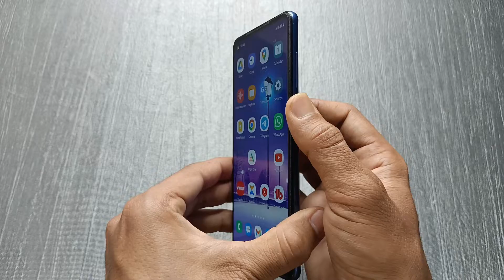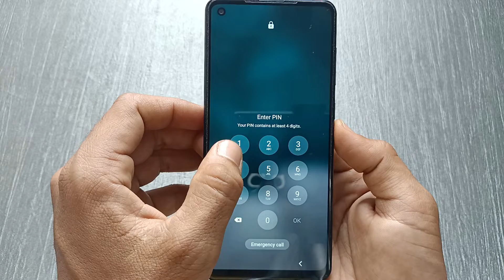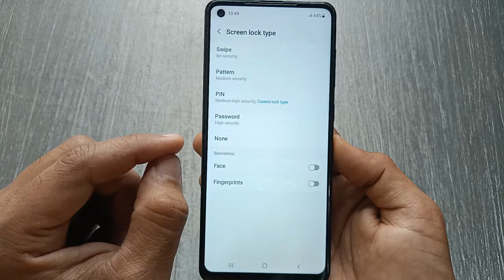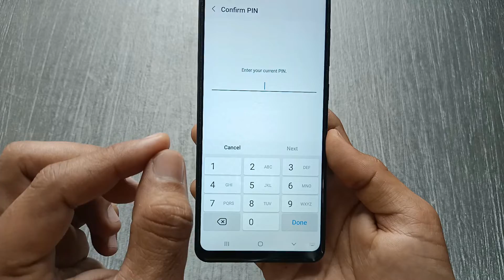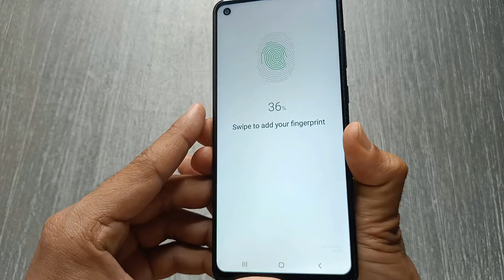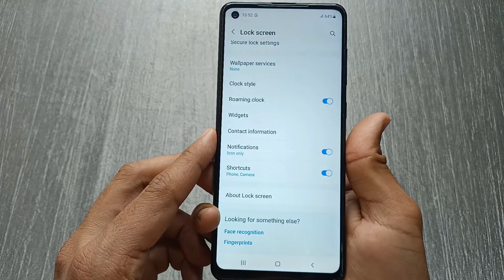Samsung mobile mein fingerprint kaise lagaye | Samsung ke phone me fingerprint kaise lagaye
Hi friends

Doston agar aapke pass mein koi bhi Samsung ka mobile phone hai aur aap usmein fingerprint lock lagana chahte Hain to kaise lagaenge is video ke andar aapko ful detail mein bataya gaya hai.